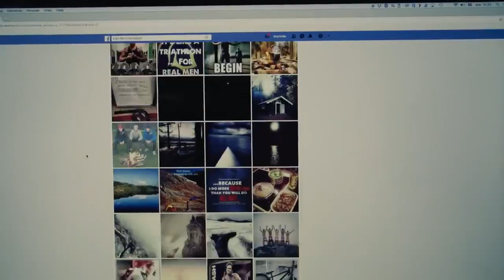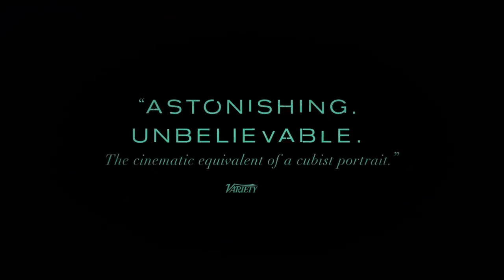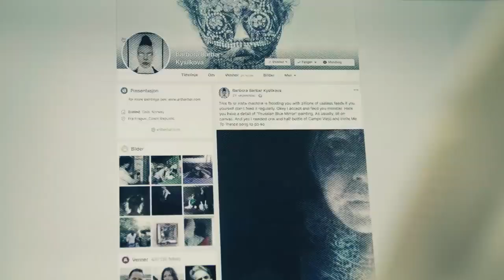The Painter and the Thief | Trailer | GFF 2020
When two paintings by Czech naturalist Barbora Kysilkova are stolen from an Oslo art gallery, Norwegian authorities quickly identify and arrest the two thieves but find no trace of the paintings. Hoping to learn what happened, Barbora approaches one of the thieves, Karl-Bertil Nordland, at his criminal hearing. She asks if she can paint his portrait and, contrite, he agrees. What follows—over a series of portraits and many years—is an extraordinary story of human connection and friendship.

Using a structure that cleverly shifts perspectives, Norwegian filmmaker Benjamin Ree unfolds the fraught lives and vulnerabilities of two souls who come to recognize themselves in the other—the darkness, wounds, compulsions, and self-destructive behavior. Ree captures the revelatory moment when Bertil, a junkie and petty crook who has done jail time, first sees his portrait and breaks down completely. Throughout the film, our understanding of both people—and even the stolen paintings—changes entirely. In life, certain aspects of human nature defy comprehension, and yet Ree materializes them in a way that is accessible and transcendent.